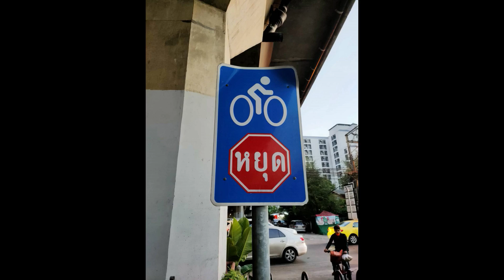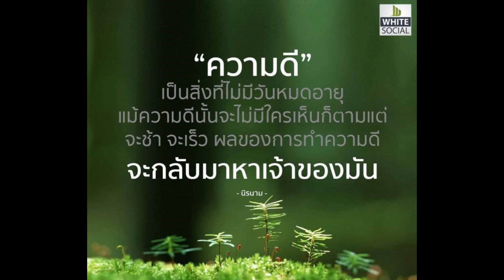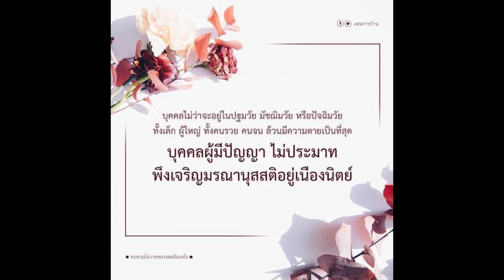22ปั่นรักษ์โลกพาแมวไปวัด เจอโจทย์ 55 จึงให้ไฟจย.หน้า-หลัง จะได้ถึงบ้านปลอดภัยไร้อุบัติเหตุความสุขคติ